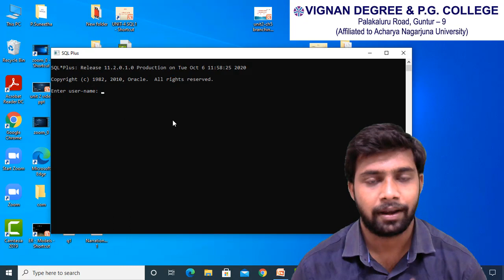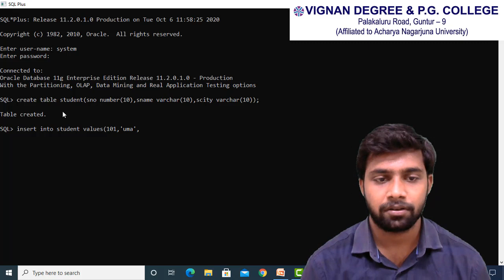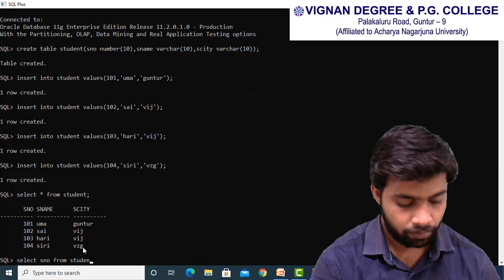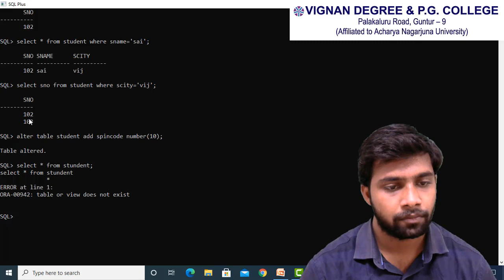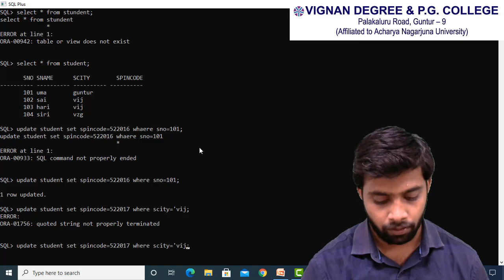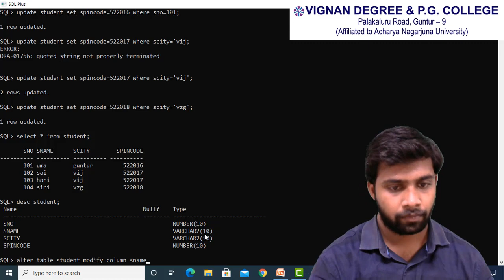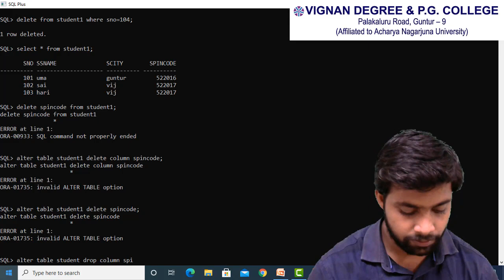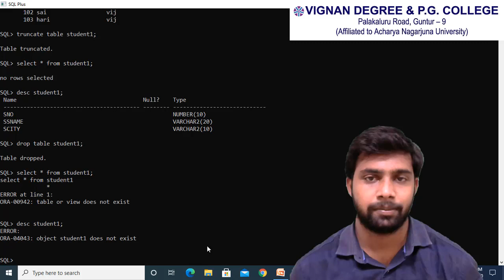UNIT-4 DBMS SQL COMMANDS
SQL COMMANDS EXAMPLES